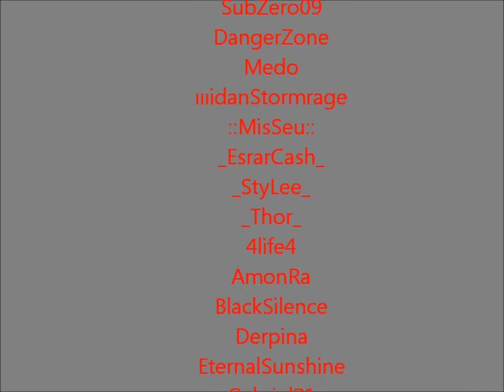Callisto Valiance Clan Trailer-2 2011 - Knight Online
Callisto Valiance Clan Trailer 2011 NttGame
OkaN ArıkaN  [ Astala_Wista_Baby and VisneVodka ]

Valiance Pk Valiance Clan Callisto Valiance Clan
İsilion Felankor PK asas pk spike town nova town 83 Lvl Warrior 83 Lvl Asas
mage teamKnight Online Ares 83 knight online gm ares wars war savas 2012 knight online warrior pk varrior pk movie Ares warrior pk FulTimeSexy Pk movie ares ares fultimesexy fehmi usulcan mehmet tanrıverdi ares pk movie 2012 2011 new pk movie knight online pk
Knight Online ares first on assasian F4ll pk movie first on ares Sexy Ko Kronos 2012 pk movie +10 Raptor +10 Shard +3 iron necklance +10 item basma Ordeall 000000 F9DeviL Ares Diez Logos Ronark Helios Beramus pk movie Adream +10 item +10 CS Krovaz Youtube Pk New 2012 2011 Chyper 0di Mr80 No:Name Murtaza Norbit SixtySeven Adream +10 Dark vane Knight Online 2012 pk movie Xadok Gm LvL 83 Vs movie BOOO Nowa Town Nova Town Asas Combo Sexy Ko
AsassianChampion Kronos Ammunition Clan Fultimesexy 2012 Pk Movie knight online pk movie 2010 hd trailer vs king nt game fraps sony vegas pro ares diez kronos manes logos akara pathos 2009 night empire